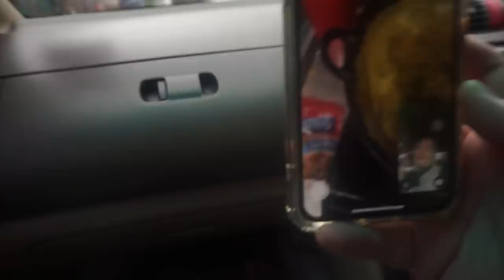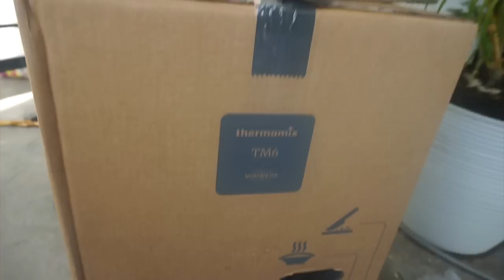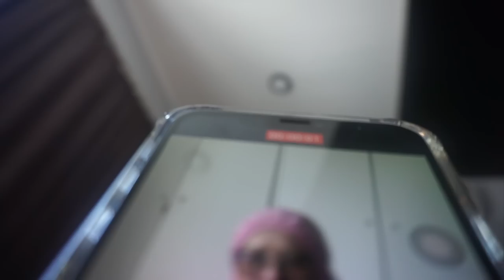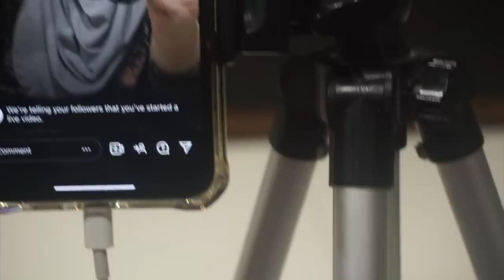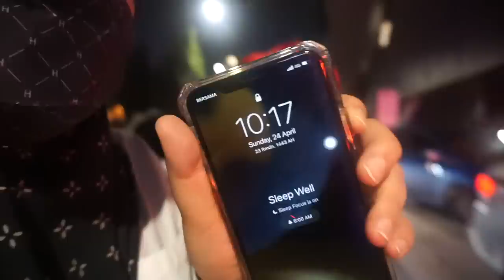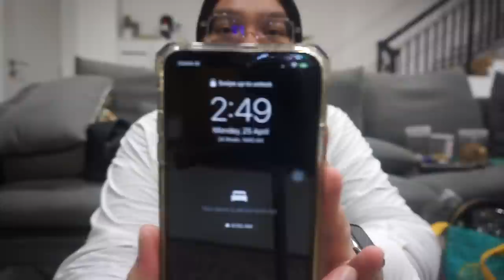UNBOXING IBU'S BIRTHDAY GIFT, I GOT THERMOMIX AS A GIFT!, ABSOLUT BAZAR/RENJANA.| VLOG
ASSALAMMUALAIKUM HELLO EVERYONE!